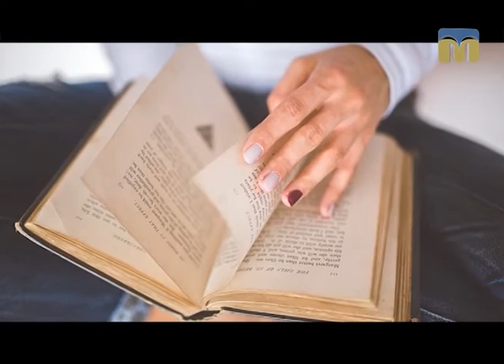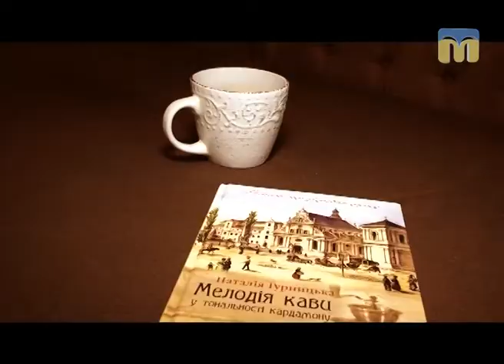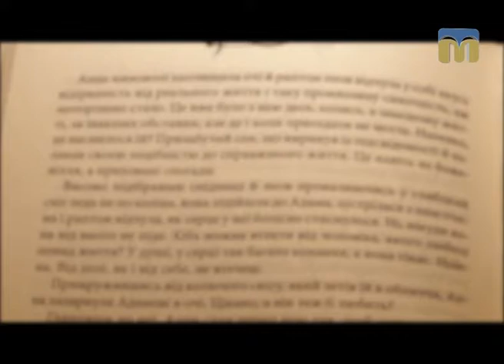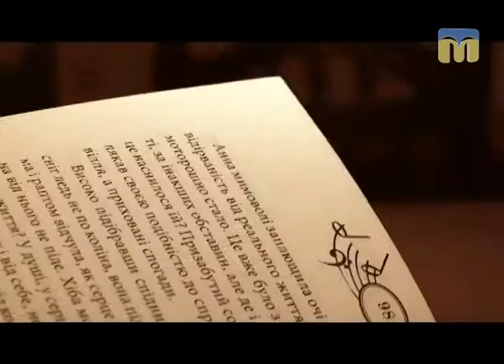Тест 99. Наталія Гурницька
Сьогодні рубрика “Тест 99” присвячена книзі Наталії Гурницької “Мелодія кави у тональності кардамону”. Це драматична історія кохання юної дівчини і одруженого польського шляхтича. Події розгортаються в XIX у Львові.

Редактор — Ольга Храпенко.